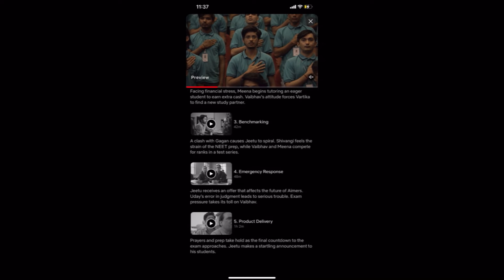Kota Factory Season 3 कहाँ और कैसे देखें How to watch, Download Full Episodes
How to watch Kota factory season 3 all episodes on Netflix OTT platform. Where to find official download link for Kota factory season 3 all episodes. What is the pricing of Netflix for mobile and laptop in india.